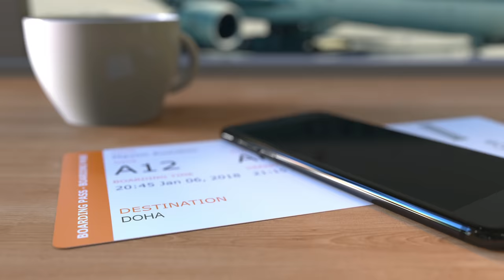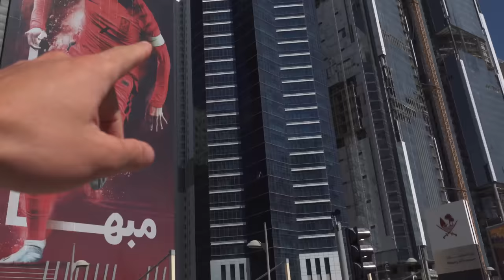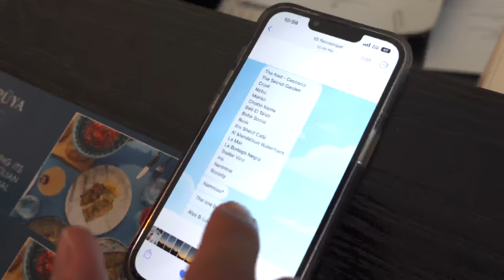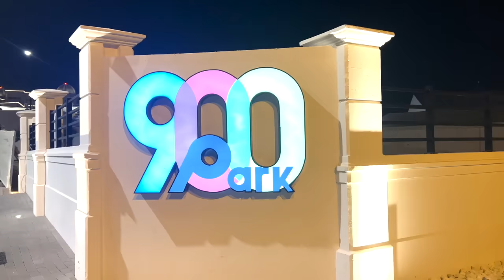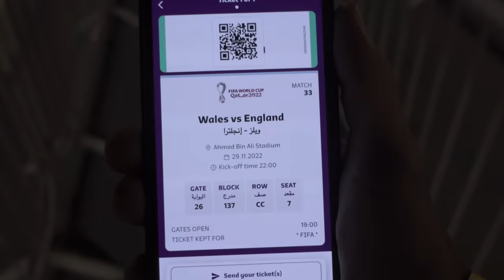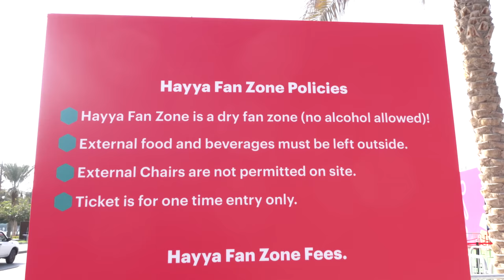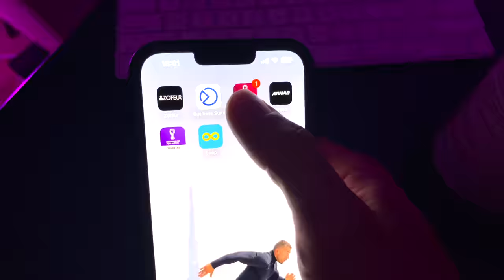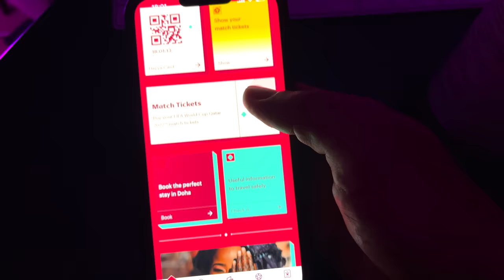Qatar World Cup 2022 | My Honest Review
I went to Qatar for a few days to explore the city and to see for myself what the @fifa World Cup is really like..